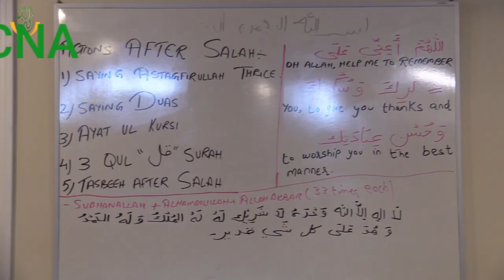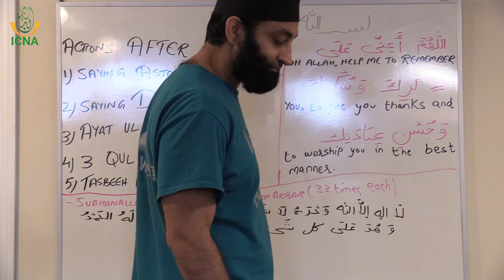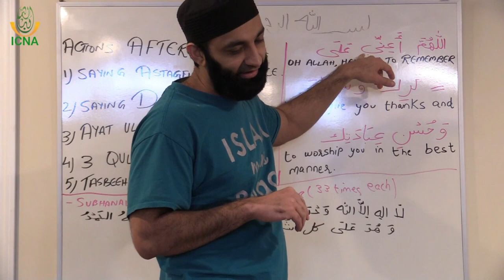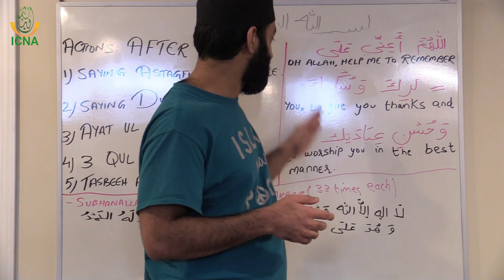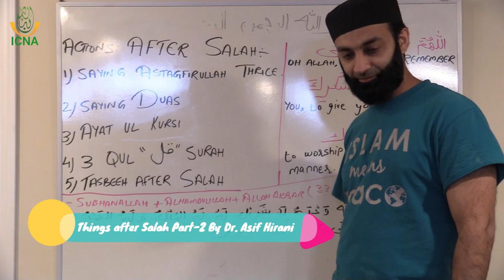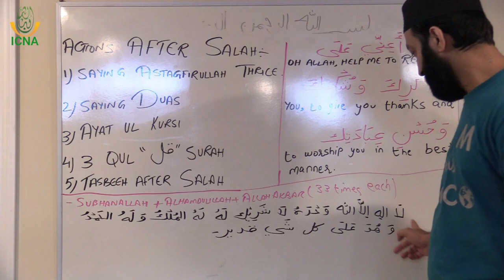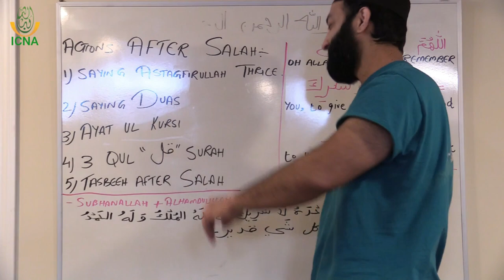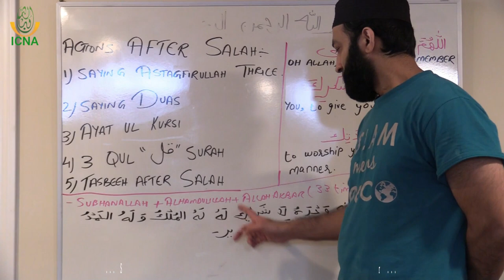Fiqh for Kids with Fun | 21 - Things after Salah Part 2 | Dr. Asif Hirani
21   Things after Salah Part 2

Figh for Kids with Fun!

Teaching my kids basic Fiqh about using the restroom, wudu, prayers, the meaning of prayers, etc.